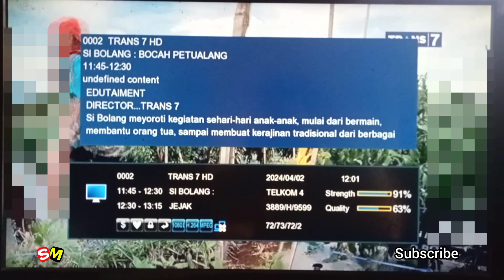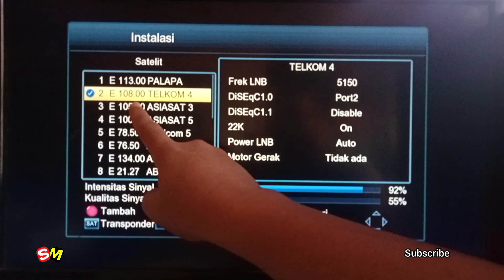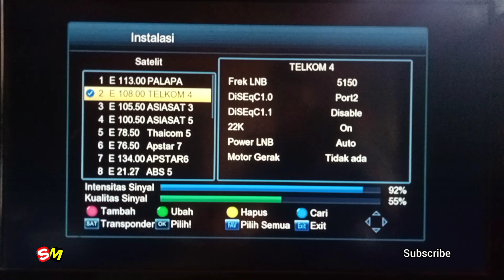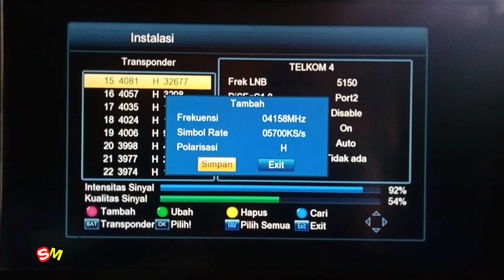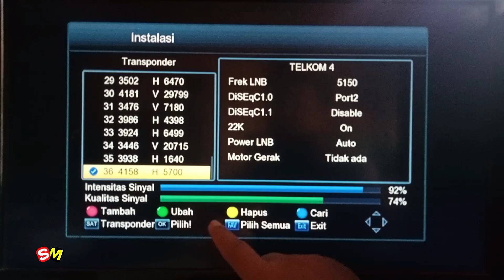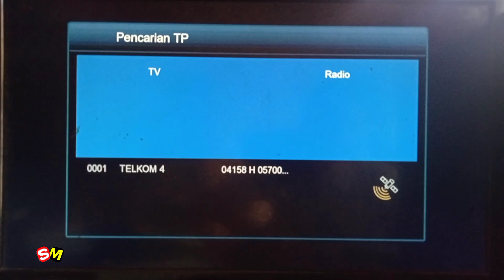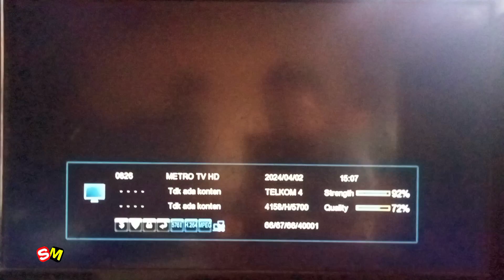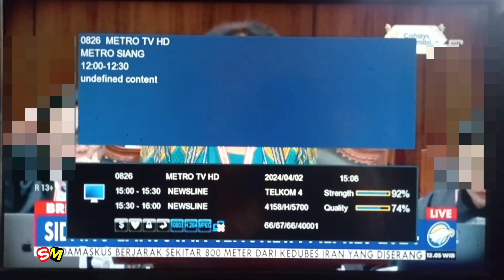Cara Mencari Metro TV yang Hilang Di Parabola Telkom 4 | Frekuensi METRO TV HD BARU